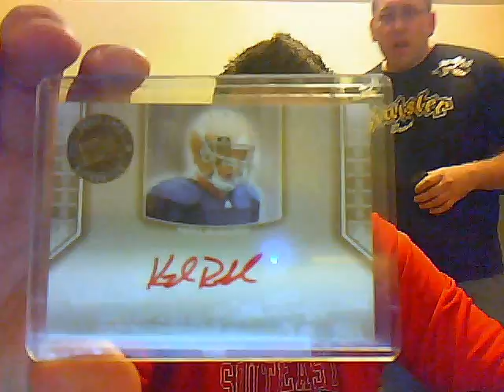**LIVE TONIGHT**EMERALD404 w/the RUDOLPH THE RED INK VIKING**7 PM CENTRAL W/SPECIAL GUEST**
Thanks again Adam with the sick hookup and looking out for myself and my Vikings PC!  Cant wait to hit you back with the Griffeys!

Live tonight 7 pm central blogtv with a draft case break of:
2011 Finest Football 8 Box Case

Looks like 13 spots, 2 teams a spot and 6 teams will be randoms!

Price TBD as the official number of spots arent certain!

If you want any information pm me or comment, if not see ya tonight;